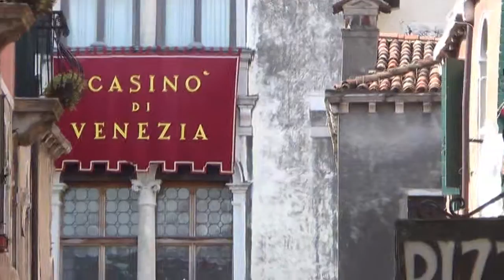Venice, Italy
Here is a video of our holiday to the beautifull city of Venice in Italy. It shows some of the sites that you will see there. We stayed at the Hotel Carlton On The Grand . This is a lovely hotel to stay at, with nice rooms, nice staff and a good price. Look up the reviews on the travel sites. If you have not been to Venice, i highly recommended it. It is brilliant. I cant wait to go again. I went with Easyjet from Southend Airport.  Well, i hope you enjoy this video, and hope it inspires you to visit the city of water. Thankyou.